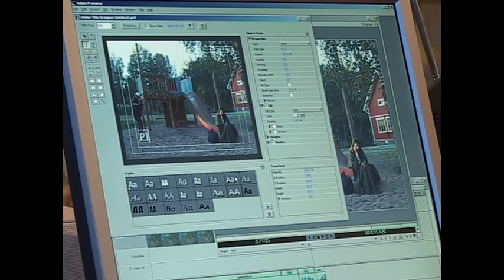Latvala eepos osa 2 tai 3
Arkistojen kätköistä Eurajoen MEKA TyöVieraulu Latvalan kansantasavaltaan vuodelta 2005, joka ei aivan mennyt putkeen. Latvalan kielellä sanottuna "Ei piru täh!". Elokuva on käännetty sekä suomeksi että latvalaksi.